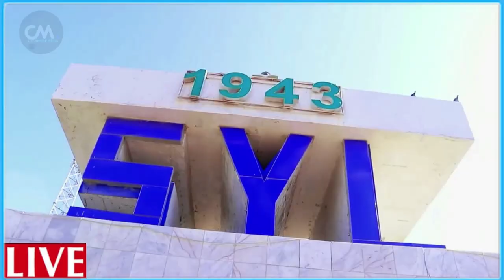DEG DEG Xog Yaa Dilaa ah Mahad Salaad & Fahad Yaasiin Yaa Maahir ah Yaa Siyaasiyiinta & Shacabka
DEG DEG Xog Culus Yaa Dilaa ah Mahad Salaad & Fahad Yaasiin Yaa Maahir ah Yaa Siyaasiyiinta & Shacabka Halaagay